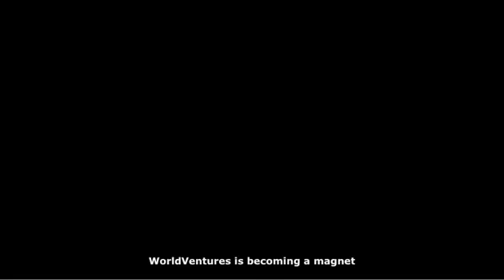Gumball Presentation - Mike Azcue.mp4